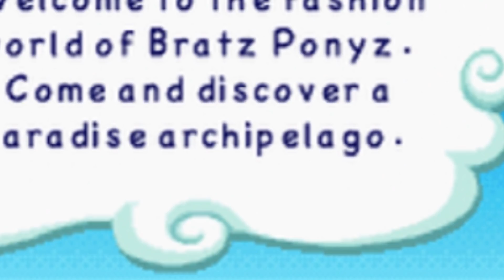I'M STUCK HERE FOREVER!! - Bratz Ponyz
Man, this game makes no sense. What am I supposed to be doing again?

Pick up some Legacy merch if you want! More coming soon!